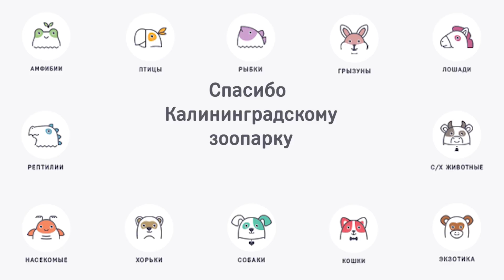Мандрилы и Цивилизация на ilikepet